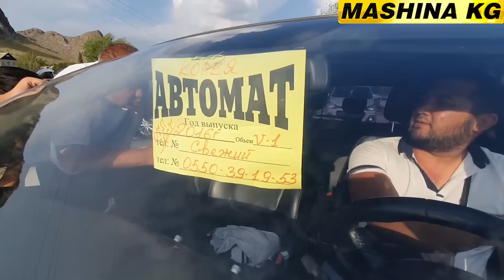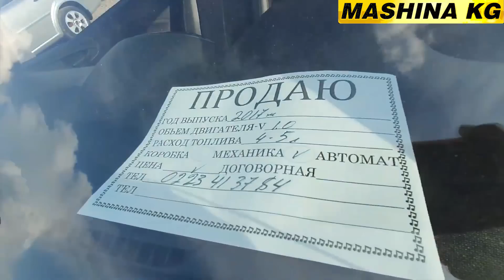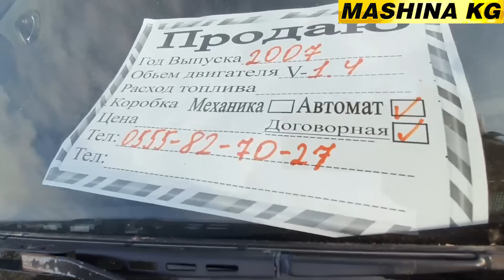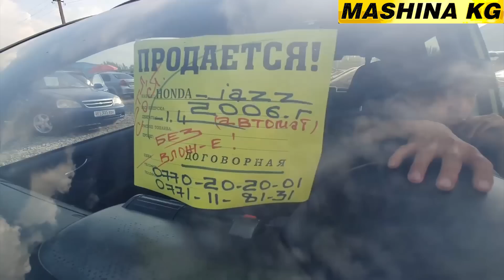МАШИНА БАЗАР ОШ👍ДЖАЗЗ/ КИА МОРНИНГ/ ГЕТС/ ЛАСЕТТИ/ СПАРК/ КАЛОС/ АВТОРЫНОК КЫРГЫЗСТАН